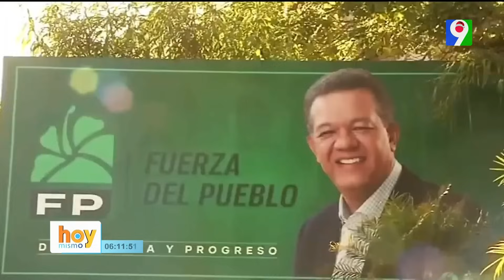Oscar Medina: "Hay gente que saben que van a perder y quieren desacreditar al Árbitro” | Hoy Mismo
En las últimas declaraciones  menciona que la campaña de la Fuerza del Pueblo es consistente y está dirigida contra la Junta central electoral. Se destaca que no ha perdido ninguna elección y se busca el escenario adecuado para continuar con el trabajo.
Se enfatiza que los partidos políticos y sus dirigentes deben actuar con responsabilidad ante las solicitudes formales realizadas a la Junta central electoral. Se insta a responder a estas solicitudes siguiendo los procedimientos legales establecidos.
En esta sección, se menciona que es necesario mantener un ambiente armonioso y aceptar las decisiones tomadas por la Junta central electoral. Se destaca que esta institución ha demostrado imparcialidad hacia todos los actores del proceso electoral.
En esta sección, se resalta que el conteo de votos es el punto más importante del proceso electoral. Se menciona que la fuerza del pueblo ha luchado por un conteo manual con la presencia de todos los delegados. Se enfatiza la importancia de tener un proceso electoral ordenado.
Se destaca la importancia de respaldar a la Junta central electoral en su labor. Se menciona que todos los actores políticos se conocen entre sí y es necesario mantener una armonía y comprensión mutua.
Hoy Mismo es transmitido por Color Visión, Canal 9, República Dominicana.